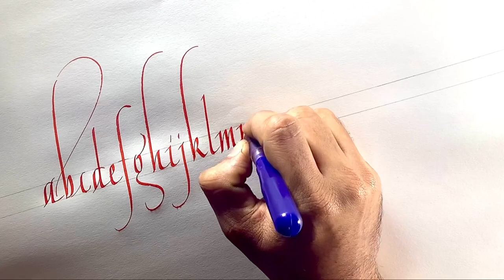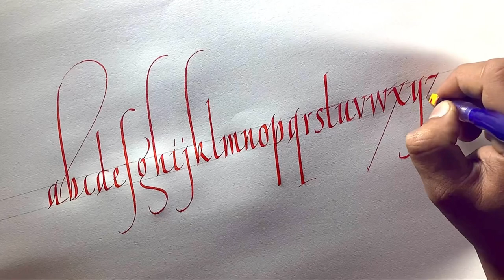Italic Exemplar Using Pilot Parallel Pen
Exemplar of Chanceryhanditalic with a Pilot parallel pen.

Supplies used -
Pen - Pilot parallel pen
Paper - JK Cedar 100GSM

Music Credits -